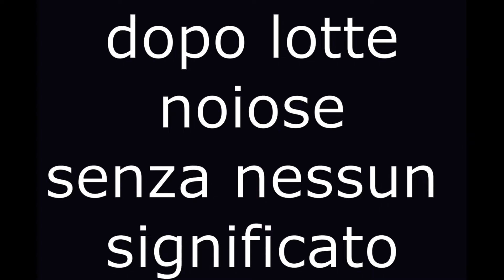SFIDIAMO L'ULTIMO CAPOPALESTRA CORRADO!!POKEMON DIAMANTE LUCENTE #17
⚡episodio precedente⚡

(per  eventi speciali seguitemi anche sul canale viola)

OGNI SETTIMANA  cerco di portare nuovi video, dove l'imbarazzo incontra la pazzia e il genio incontra il divertimento, indosso la maschera spiderman perche' questa e la via

se mi interessano i miei contenuti QUI un breve riassunto di quello che porto
-una serie di minecraft completamente survival
-mappe CTM o altro che mi fanno impazzire
- fortnite
-Unboxing di tutti i generi che piacciono a ME
-Qualsiasi cosa trovo di Dragon ball
-spacchetamenti di set pokemon con 40% di fortuna e 61% di sfortuna

il resto ve lo lascio scoprire a voi!!!

spero che mi accompagnerete anche voi in questo viaggio!

Oppure con
#🔥IOSONOINELUTTABILE🔥